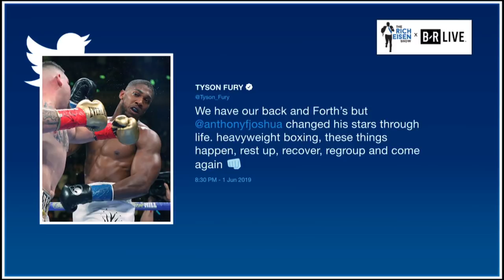Tyson Fury: Anthony Joshua Was Happy to Lose; Should Stick to Bodybuilding | The Rich Eisen Show